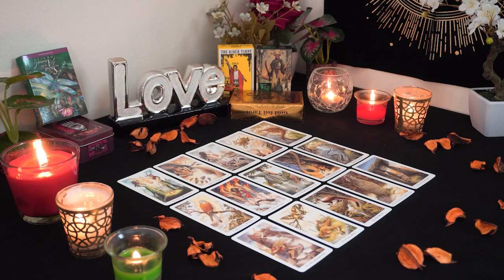GEMINI💘 You're Going to be So Happy. Drastic Love Changes Are On the Way Gemini Tarot Love Reading